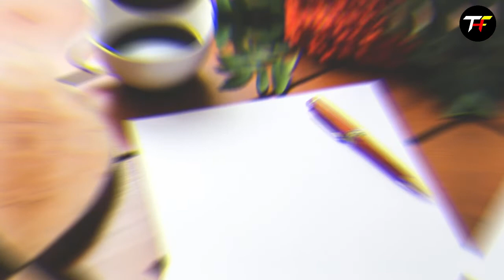Sapne me pen ya pencil dekhna | Seeing pen and pencil in dream | Pen ya Pencil ka sapne dekhna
Sapne mein pen ya pencil dekhna  kitna shubh ya ashubh hota hai.